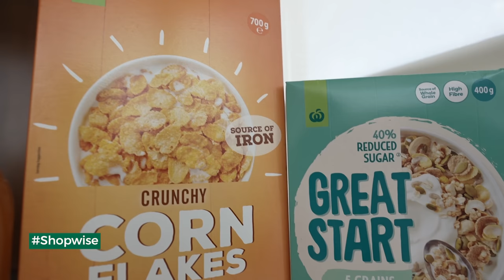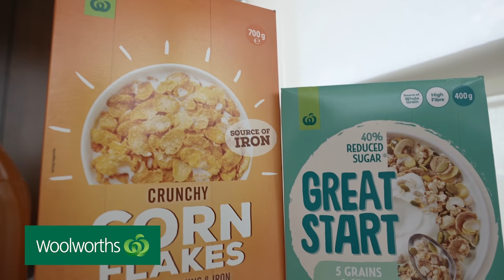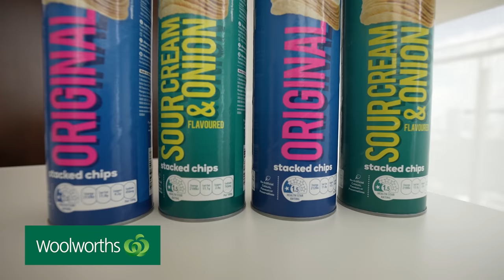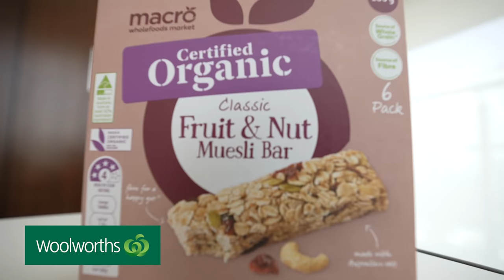Simple things that make us happy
The simple things that make us happy are sometimes overlooked. In the episode we discuss what makes us happy throughout the day - even if it isn’t the grandest moment.